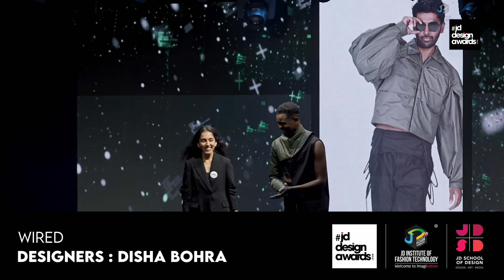Introducing "Wired" by Disha Bohra.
A streetwear collection that redefines fashion in the digital age. Inspired by cybersecurity and the tension between personal privacy and technology, this collection blends sleek, structured silhouettes with protective fabrics like cotton twill and water-resistant materials. With wire-like elements and a sci-fi aesthetic, "Wired" is both a bold statement of self-expression and a shield against the omnipresent gaze of digital surveillance.